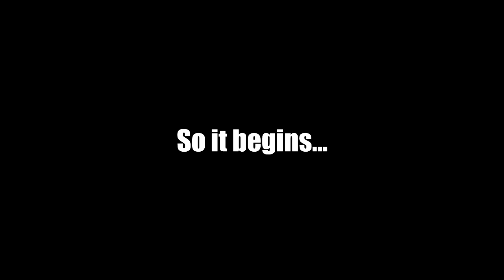This Is Why You SHOULD Fear Pyramidhead!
So wtf is wrong with survivors today? ʕ ● ᴥ ●ʔ
Stealing items? Yes! You don't need it, git gud! ʕ •ᴥ•ʔ
or DON'T, and you will be punished again! ᵔᴥᵔ